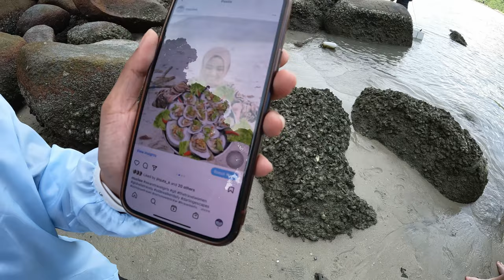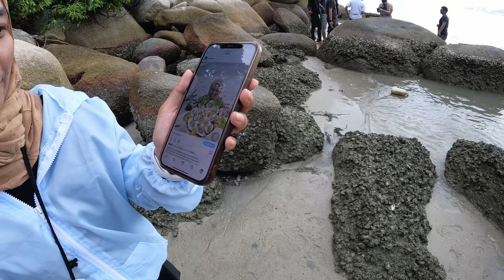Hunting for Oyster | Monkey Beach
Hunting for Oyster on Monkey Beach in Penang, Malaysia's national park. We meet new friends on the who invite us to look for Oyster which they will later prepare for dinner.